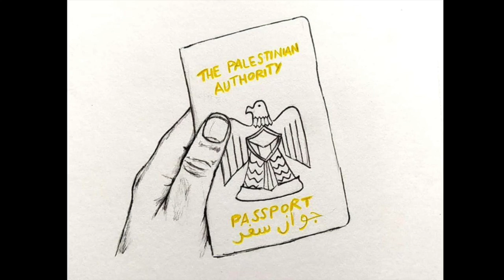It's right to have rights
Siamo tre esseri umani che hanno creato il progetto con il Centro Studi Sereno Regis di Torino. Abbiamo scelto il tema della discriminazione perché purtroppo colpisce la maggior parte di noi e quindi siamo statǝ spintǝ da questo forte interesse personale. Ogni settimana abbiamo pubblicato due puntate, composte da un'intervista ciascuna a donne o/e membri della comunità LGBTQ+ di tutto il mondo. Questo è il motivo per cui quasi tutti gli episodi saranno in inglese.